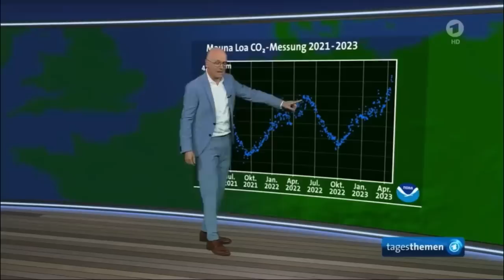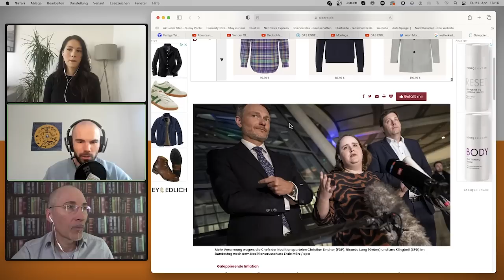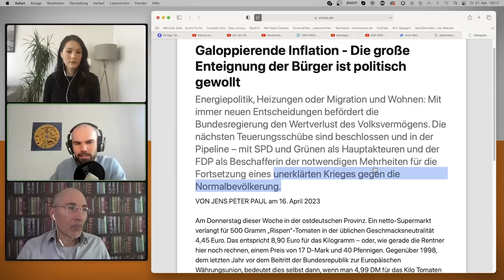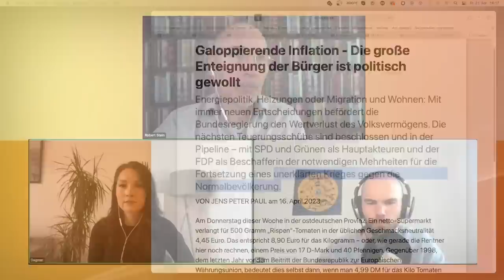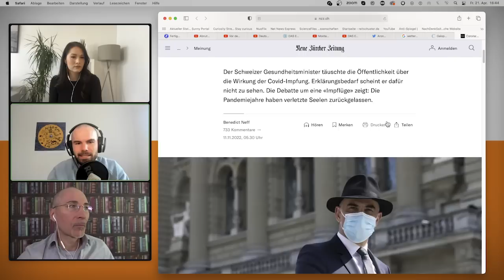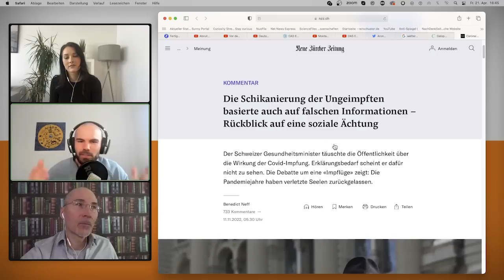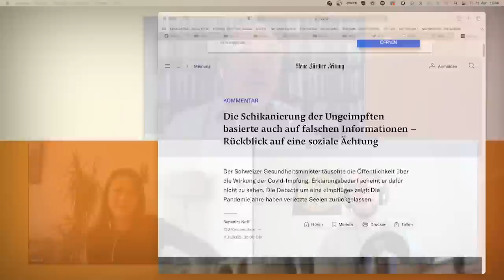Home Office # 327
Endlich ist es warm! Während es zum Wochenende Tausende in die Parks und zu den Eisdielen treibt, sprechen Robert, Aron und Dagmar über die Beschissenheit der Dinge: Deutschlands Abstieg, den Wärmepumpen-Irrsinn, eine Inflation, die die Menschen weiter in Existenzängste treibt und eine Außenministerin, über die die Chinesen nur noch hämische Worte übrig haben. Außerdem geht es um Sawsan Cheblis Anzeigenflut, Tim Kellners Bewährungsstrafe, Eckart von Hirschhausens Nebeneinkünfte und die Frage, wie wir in unsere Kraft und zurück in die zwischenmenschliche Verbundenheit kommen.